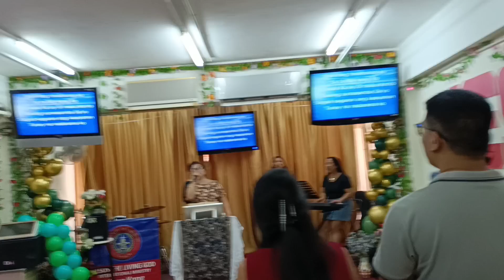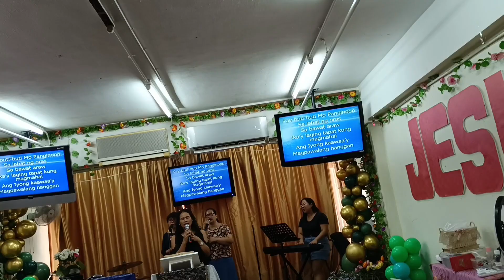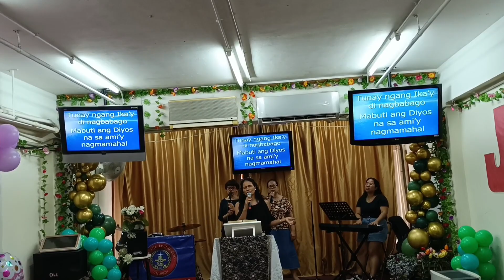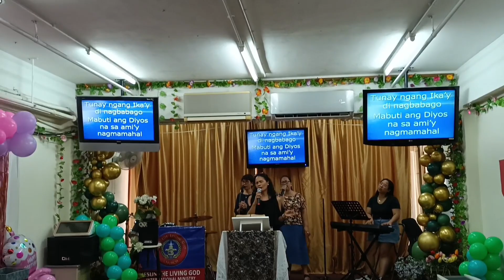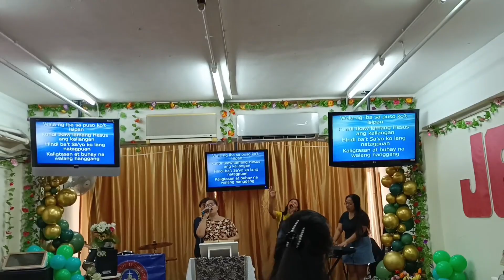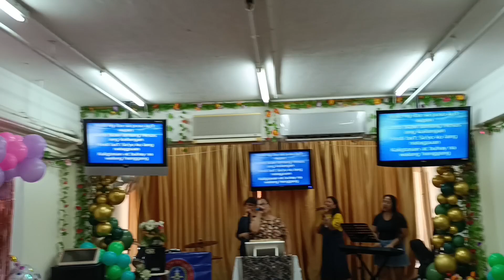Awit Papuri/ Sayo lang ako kakapit Lord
I need you Lord. Jickay Vlog Official